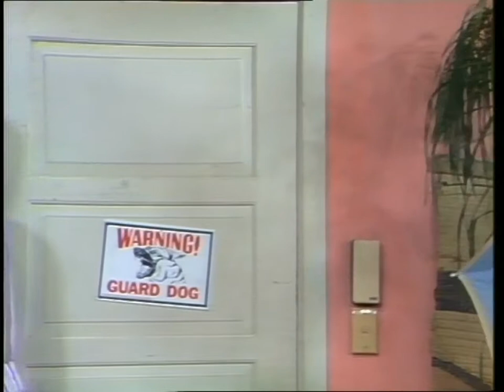A Town Like Dallas ep 6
A Town Like Dallas Ep6 ray martin midday show as seen on channel nine this is uploaded for tv history